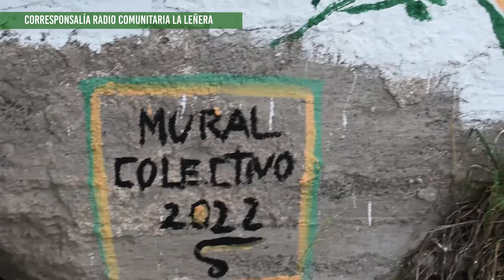Familiares y vecinas de Potrerillos pintaron un Mural a 6 años de la desaparición de Viviana Luna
El 7 de diciembre del 2022 se cumplen 6 años de la desaparición de Viviana Luna en la localidad de montaña Potrerillos del departamento Luján de Cuyo.
Familiares y vecinas de Potrerillos juntaron fondos y pintaron un mural en memoria de Viviana Luna.
Viviana fue a una entrevista de trabajo el día 7 de diciembre del año 2016 y nunca más se supo nada de ella, tanto la familia como la comunidad sigue insistiendo en su búsqueda a pesar de que la investigación esta frenada.
Compartimos la palabra de Yanina Julián Luna hija de Viviana que brindó su testimonio a Radio Comunitaria La Leñera de Potrerillos.